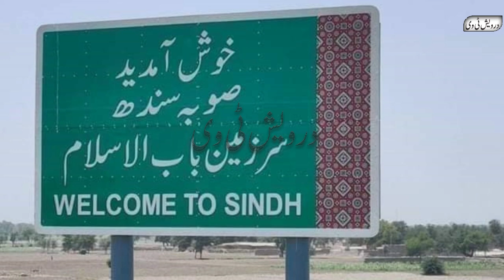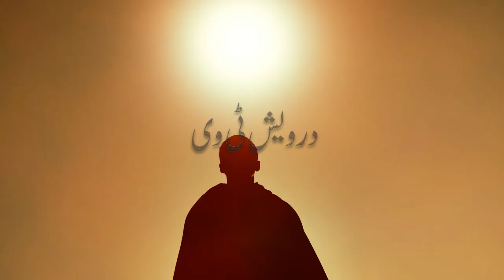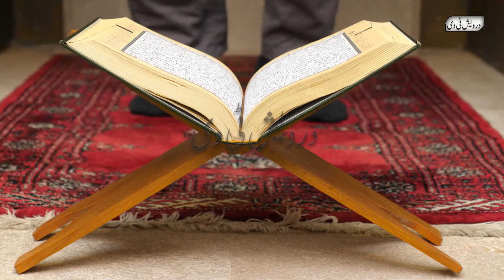Hazrat Mian Mir Sarkar ka Mojza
Welcome To Darwaish Tv Youtube Channel .Today We Will Share With You a Beautiful Video About (Hazrat Mian Mir Sarkar ka Mojza).It is a pack of Pure Inforamtion and You will also learn many things after watching this Complete video so Don’t Forget to fully watch